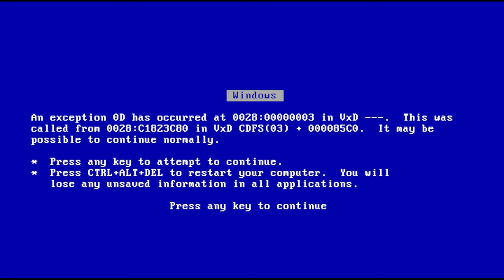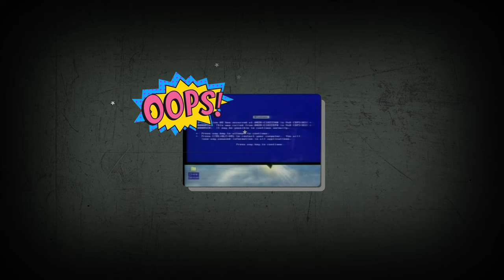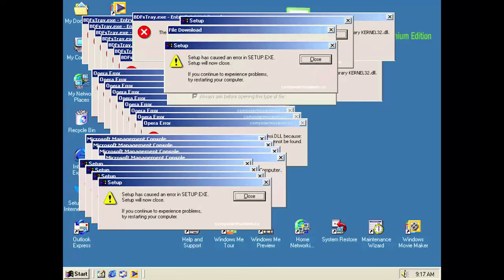WINDOWS ME: IL SISTEMA OPERATIVO PIÙ BUGGATO DI SEMPRE - AFK STORIA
Oggi vi parlo di Windows ME - Millennium Edition. O come rinominata da PC World, Mistake Edition. E' da molti considerato il sistema operativo di casa Microsoft più buggato di sempre. Era proprio inutilizzabile con tutti quei schermi blu (o anche chiamati blue screen of death). Insomma, faceva proprio schifo. Tuttavia, com'è possibile che un'azienda leader nello sviluppo di sistemi operativi sia per l'utente medio, che per le aziende, abbia partorito questo abominio dell'informatica?

Video HS-22-007